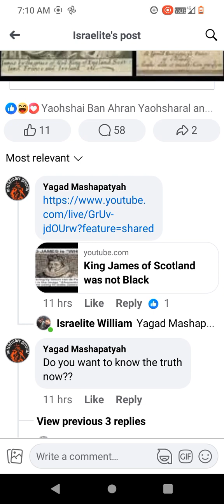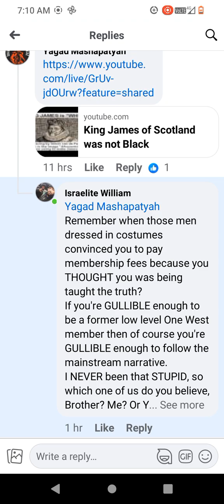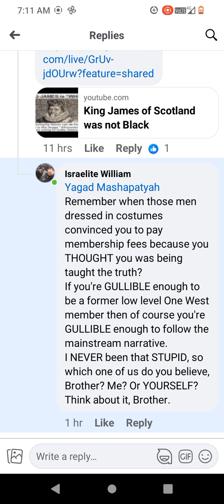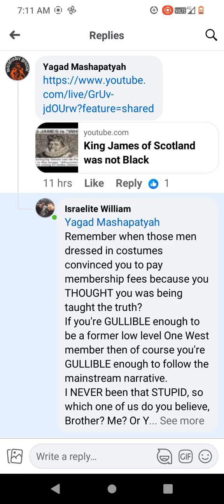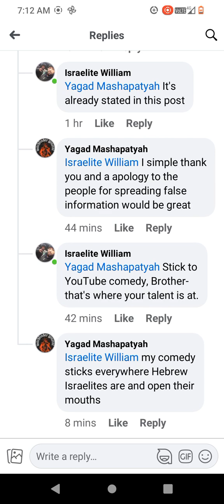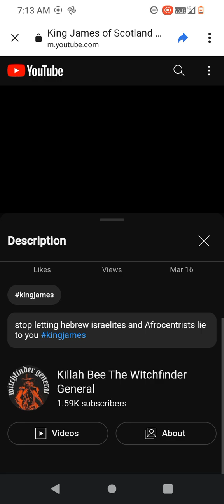They really still think king James was black😂